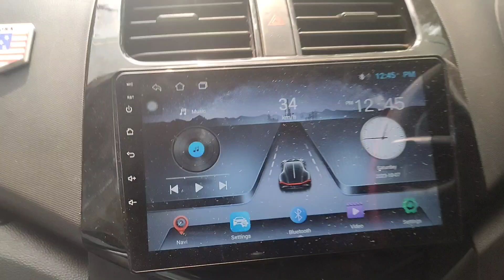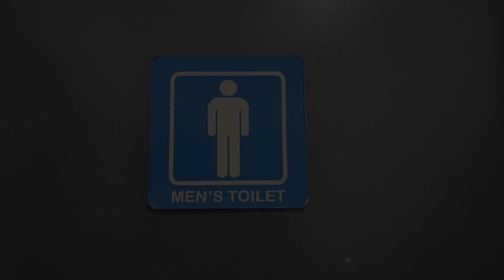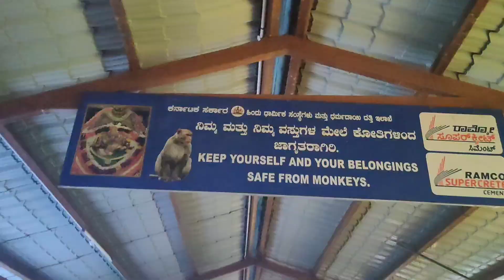Trip to chamundi temple 🏯Mysore❤️| Funny vlog🤣🤣🤣 | new car Beat♥️| Vibing to songs🎧